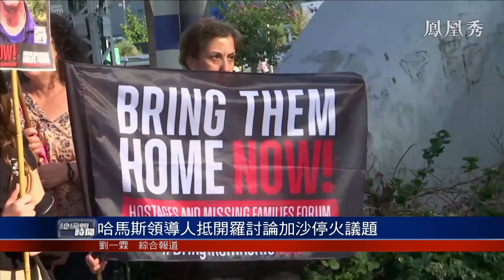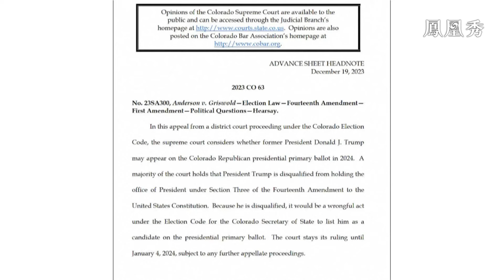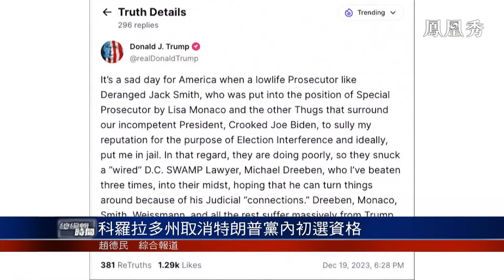《總編輯時間》烏克蘭戰場進入無法預測階段｜以哈雙方都在承受巨大外部壓力｜特朗普參選前景遭遇嚴重挑戰｜俄烏局勢｜以哈之戰｜2024美國大選｜20231220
俄烏戰事持續，俄軍再對烏克蘭首都基輔發動空襲，烏軍擊落所有無人機；南部城市赫爾松也遭到無人機攻擊，至少9人受傷。烏克蘭總統澤連斯基表示，無法預測戰爭是否會在明年結束。俄羅斯方面就表示，俄烏之間目前沒有和平談判的基礎。

以哈衝突持續，以軍與哈馬斯在加沙地帶南部汗尤尼斯的街道上繼續激烈槍戰。哈馬斯領導人哈尼亞20日抵達埃及開羅，與埃及官員就加沙停火等問題舉行會談。

美國科羅拉多州最高法院19日裁定，美國前總統特朗普在科羅拉多州不具備2024年美國大選、共和黨黨內初選資格。特朗普競選團隊表示，將會迅速向聯邦最高法院提起上訴。